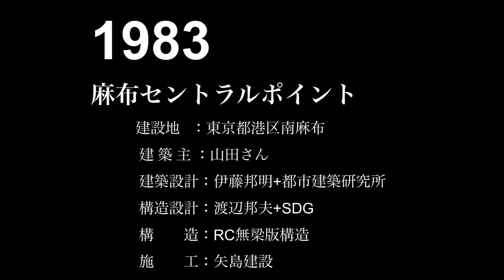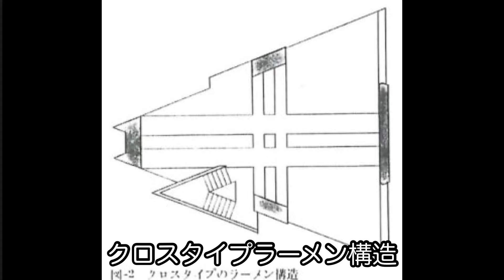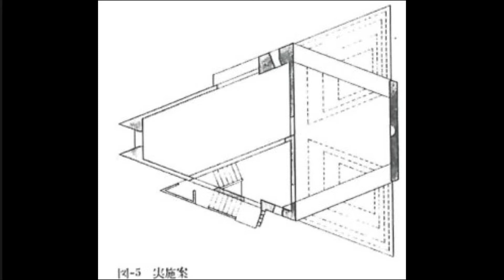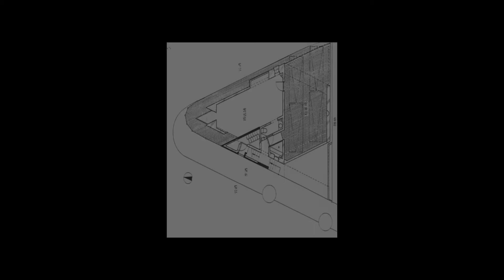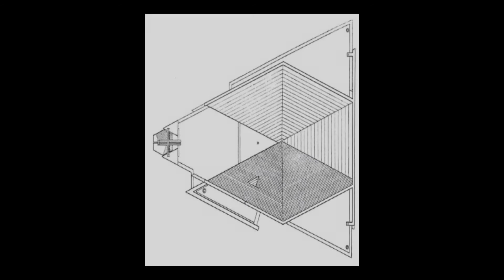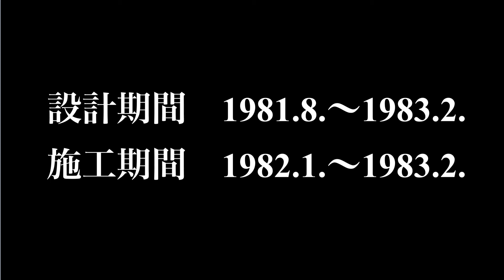第27回 ラーメンでも壁構造でもない名称不明の構造 RC無梁版構造 建築家 伊藤邦明 SDG 渡辺邦夫の未完の軌跡 飛躍する「構造デザイン」 半世紀の記録(1970-2020)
第27回 ラーメンでも壁構造でもない　名称不明の構造　SDG 渡辺邦夫の未完の軌跡 飛躍する「構造デザイン」半世紀の記録(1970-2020)

第27回
1983年
PC無梁版構造
矢島建設
伊藤邦明
港区南麻布
セパレート壁式構造
クロスタイプラーメン構造